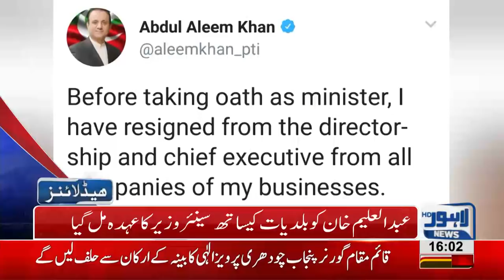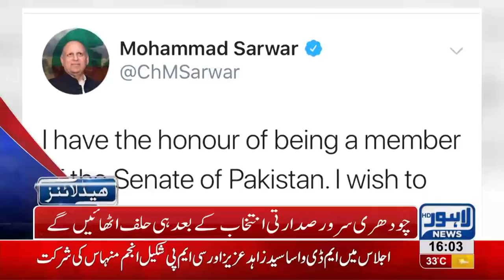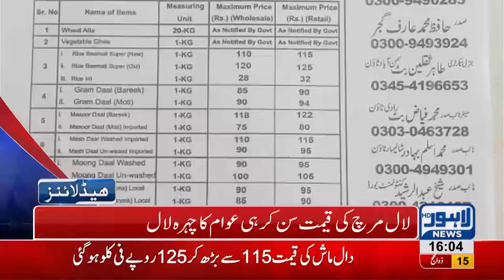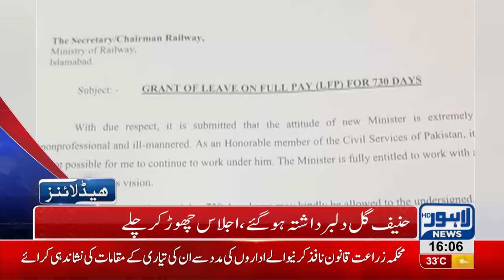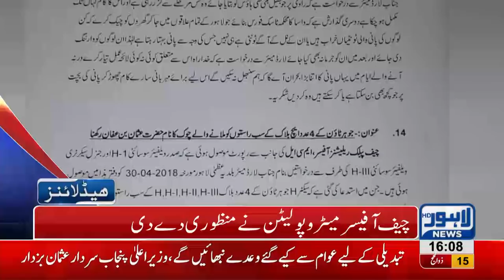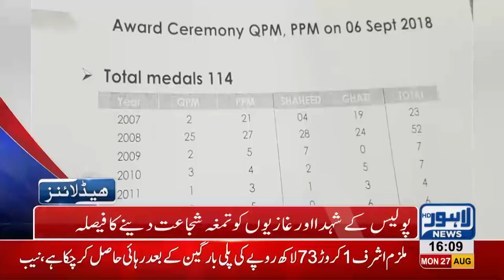04 PM Headlines Lahore News HD - 27 August 2018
Watch news for rana sanaullah criticism on Imran Khan, New Chief justice of Lahore, cylinder blast in Shahdra, Ghost Worker in secretariat, traffic problem in Lahore, higher education meeting, Asma Murder Case, women harassment, governor Punjab and CJ meeting, safe city project in Kasur, Zainab Murder case, Tea price increase in Lahore, Hina Rabbani khar in election activities, orange line committee meeting, women hockey league and much more Punjab cabinet!